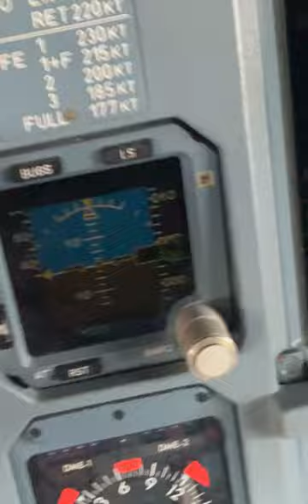Increasing ISIS Display Brightness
Increasing the brightness of the integrated standby instrument display on an Airbus A320-200
(ISIS stands for Integrated Standby Instrument System)